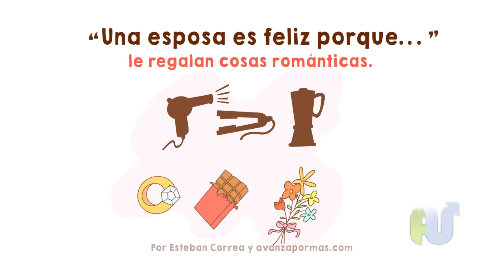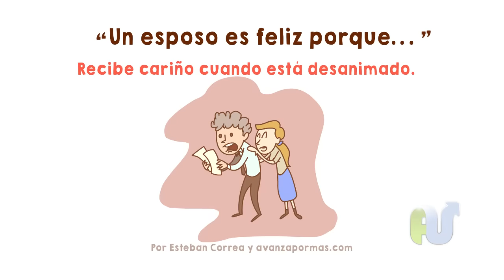REFLEXIÓNES Cristianas Para MATRIMONIOS Cristianos - Animación con Consejos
Reflexión Cristiana Para Matrimonios Animada de Tips para un matrimonio Feliz. Cómo hacer feliz a una mujer, como hacer feliz a un hombre. La clave para un matrimonio feliz. VIDEO REFLEXIONES CRISTIANAS PARA MATRIMONIOS

Para Mujeres: "Una Esposa Es Feliz Porque..."
Para Hombres: "Un Esposo es Feliz Porque..."

Como lograr matrimonios cristianos felices. Reflexiones matrimonios en crisis. Consejos y tips Para Matrimonios a punto de fracasar. Reflexiones Cortas para no divorciarse. Evita el divorcio. de Avanza Por Mas. AvanzaPorMas.com